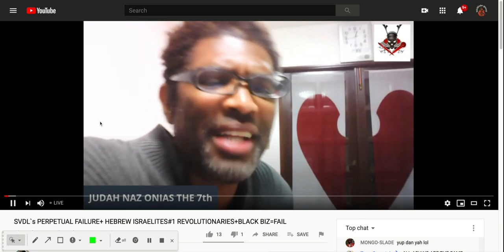The bump demons are attacking Judah Natzarah soon he will be a rotten banana 😂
And let's burn em up🔥🔥